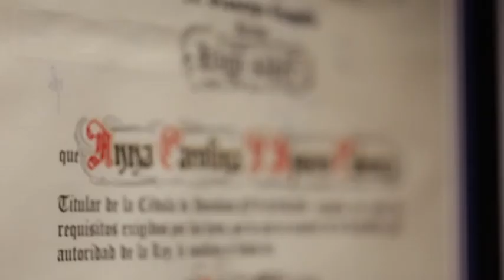Conoce a la Dra. Anna Aller: Una Odontóloga Venezolana que está transformando Sonrisas en USA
En este video, te presentamos a la Dra. Anna Aller, una odontóloga venezolana que está transformando sonrisas en los Estados Unidos. Comenzamos por contarte sobre su formación académica en la Universidad Central de Venezuela, donde se graduó como odontóloga. Luego, destacamos cómo ella revalidó su título en los Estados Unidos, obteniendo un doctorado en odontología de Nova Southeastern University.

Además, te contamos sobre la carrera profesional de la Dra. Aller en los Estados Unidos y cómo ha utilizado su experiencia y habilidades para ayudar a sus pacientes a mejorar su salud dental y su bienestar general. También hablamos sobre su pasión por la odontología estética y cómo ha ayudado a transformar las sonrisas de sus pacientes a través de tratamientos como carillas dentales, blanqueamiento dental y ortodoncia invisible.

Pero la Dra. Aller es mucho más que una odontóloga emprendedora. También es madre de un hijo llamado Diego y le gusta hacer deportes como bicicleta, correr y practicar yoga. Discutimos cómo sus intereses personales la mantienen equilibrada y enfocada, permitiéndole brindar la mejor atención posible a sus pacientes.

En resumen, este video te presenta a la Dra. Anna Aller, una odontóloga venezolana que ha hecho una carrera exitosa en los Estados Unidos. Te muestra cómo ha utilizado su experiencia y habilidades para transformar sonrisas y mejorar la salud dental de sus pacientes. También te ofrece una visión personal de la Dra. Aller, su vida familiar y sus intereses fuera de la odontología.